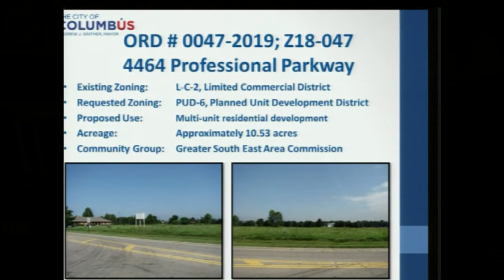Columbus City Council Meeting 1/14/19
Columbus City Council Meeting Highlights:

• REMOVING “DARK MONEY” FROM CITY POLITICS: President Pro Tem Michael Stinziano and Council President Shannon Hardin are sponsoring ordinance 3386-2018 to create campaign finance reforms in Columbus. The new code changes address campaign contribution limits for municipal candidates, financial and election period communications disclosure, new duties for the City Clerk and City Attorney, and fines and penalties for violation of the new code.

• CREATING A COMPREHENSIVE NEIGHBORHOOD PLAN FOR THE HILLTOP: Council President Pro Tem Michael Stinziano is sponsoring an ordinance for the development of a comprehensive Hilltop community plan. This legislation allows the Neighborhood Design Center to work in coordination with the Department of Neighborhoods to engage the Hilltop communities, City departments and community partners to align resources to develop a strategy revitalization for the Hilltop.

• PROVIDING AFFORDABLE HOUSING ASSISTANCE FOR RESIDENTS IN NEED: Councilmember Priscilla Tyson, chair of the Housing Committee is sponsoring ordinance 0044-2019 to allocate $2 million to make financial assistance grants available to homeowners, homebuyers, renters, for-profit and non-profit organizations to increase the local supply of decent, safe, and sanitary housing and decrease the number of vacant properties in our neighborhoods.

• SUPPORTING PUBLIC EDUCATION: Councilmember Elizabeth Brown chair of the Education Committee is presenting a resolution to recognize January 20-26, 2019, as Public Education Week in Columbus, Ohio.

• $1.1 MILLION IN UPGRADES TO STATE ROUTE 161: Councilmember Emmanuel Remy, chair of the Public Service & Transportation Committee is sponsoring ordinance 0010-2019 to allocate $1.1 million for the resurfacing and pavement repairs along State Route 161 from the City Corporation limits (Big Walnut Creek) to the pavement change at Little Turtle Way.